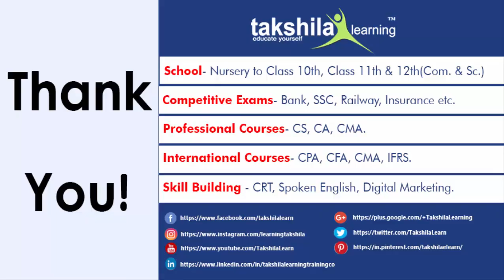Superlatives of India - General Science I Highest , Biggest, Largest ,Smallest I IBPS,SSC,RRB I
SUPERLATIVES OF INDIA

Highest Peak : K-2 (8611m)
Highest Tower : Qutub Minar (88.4m)
Tallest Statue : Statue of Unity (182m) Also World’s tallest Statue
Longest Road : Grand Trunk Road (Kolkata to Delhi)
Longest National Highway : NH-7 (Varanasi to Kanyakumari)
Most Populous City : Mumbai (Maharashtra)
State with Largest Coastline : Gujarat
State with Maximum Forest cover : Madhya Pradesh
Largest State (Area) : Rajasthan
Largest State (Population) : Uttar Pradesh
Largest Lake : Wular Lake (J&K)
Largest Saline Water Lake : Chilika Lake (Odisha)
Largest Fresh Water Lake : Kolleru Lake (Andhra Pradesh)
Largest Desert : Thar Desert (Rajasthan)
Longest River : The Ganges (2640km)
Largest Delta ; Sundarbans (West Bengal)
Longest Dam : Hirakud Dam (Odisha)
Highest Award : Bharat Ratna
Highest Gallantry Award : Param Veer Chakra
Highest Gateway : Buland Darwaza (Fatehpur Sikri, UP)

Important tags:
Superlatives of india
General Science
superlatives of india
smallest in the world
highest in the world
largest in india
largest dam
largest desert
longest in india
superlatives of india 2019
superlatives of india study iq
superlatives of india trick
highest longest largest in india
largest in india gk
longest and largest in india
static
static gk tricks
longest river bridge
indias largest
ibps po
sbi po